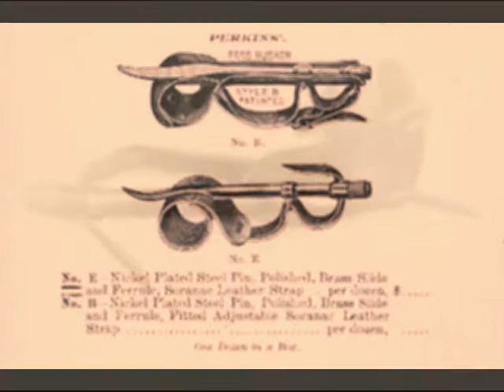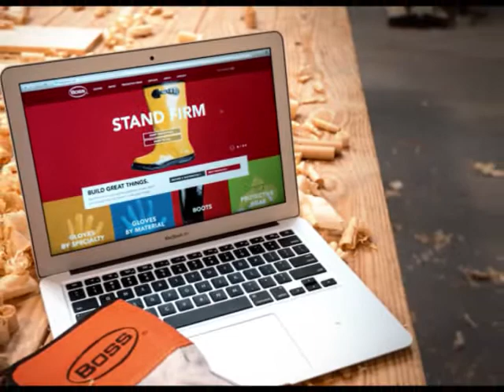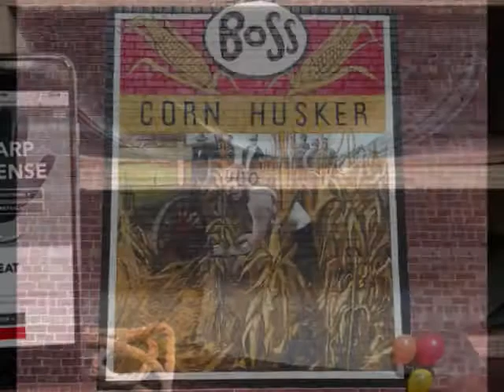The History of Boss Manufacturing Company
WE ARE BOSS. Building great things takes trust. Trust in talent. Trust in skills. Trust in tools. Since 1893, industrial workers, retailers, hobbyists and distributors have trusted Boss Manufacturing to deliver the safety wear and support they need for every situation. Learn about how we got started as the oldest glove company in the United States to where we are now! WORK HARD. WEAR BOSS.